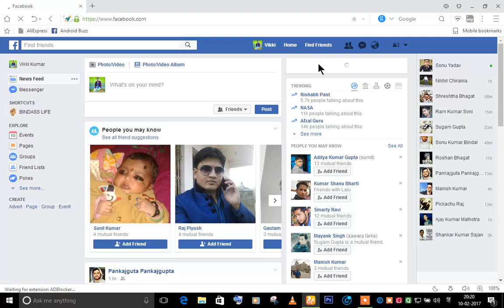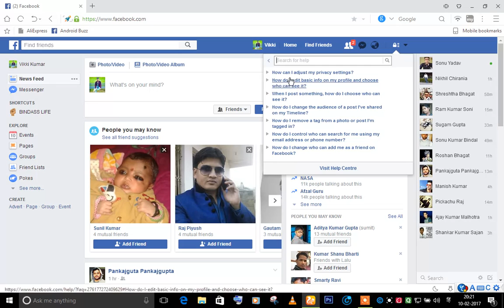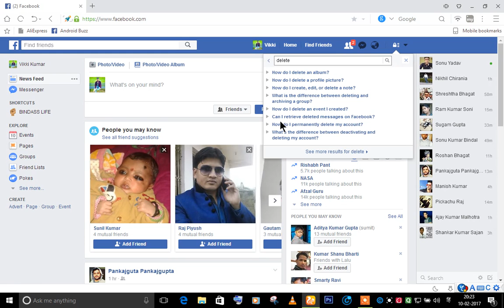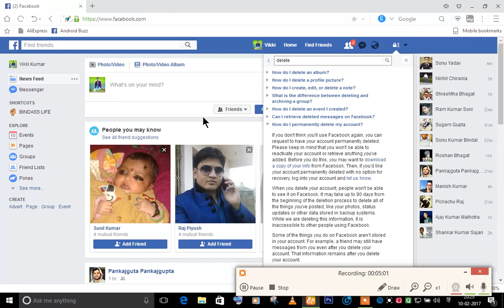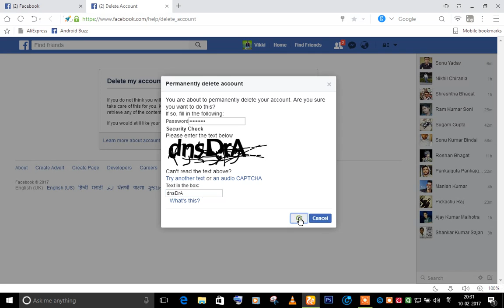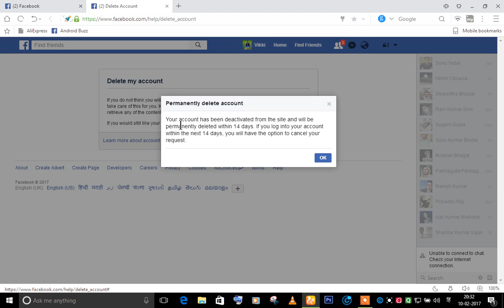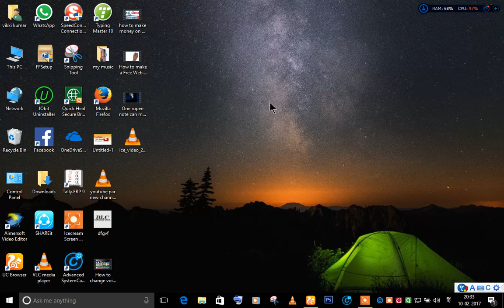how delete my facebook account hindi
फसबूक अकाउंट को डिलीट कैसे करते है .